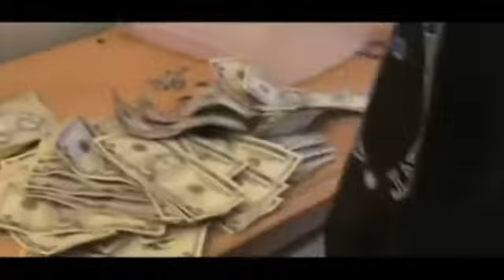Wiz khalifa - Movie Stars (Official Video)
Wiz khalifa - Movie Stars

Turn on the bell🔔 to listen the new music first 😁